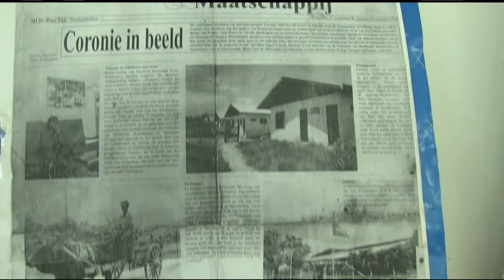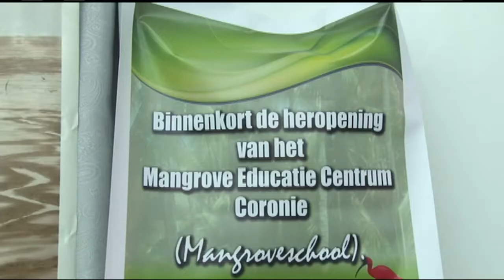14 10 2017 Coronie bestaat 166 jaar